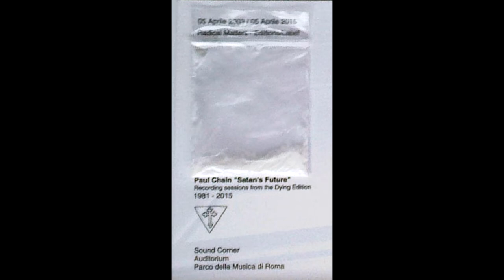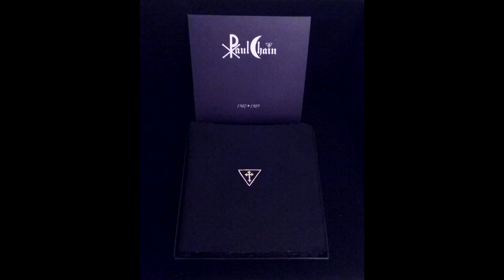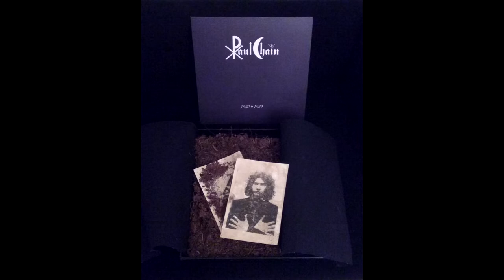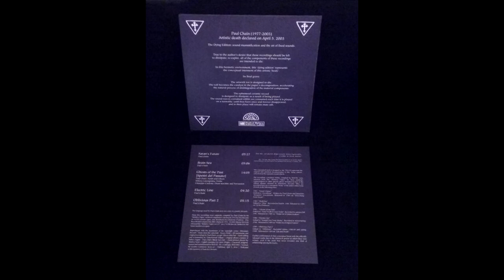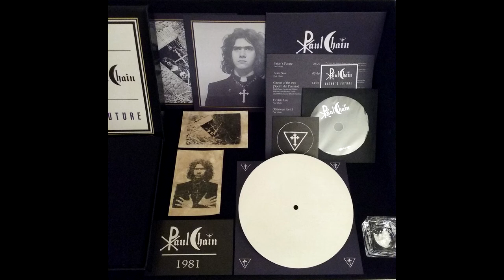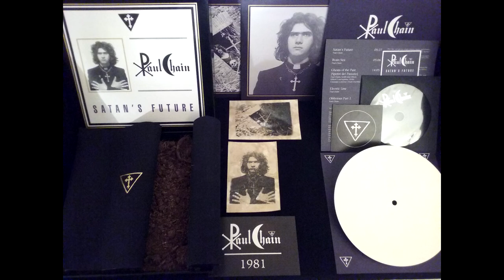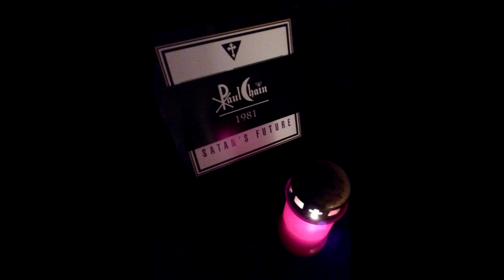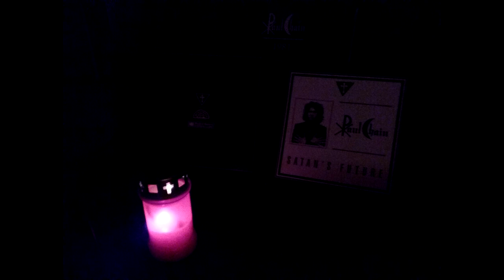PAUL CHAIN - CERAMIC RECORD - DYING EDITION (sound art / sound object / artist's multiple)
GENRE: sound sculpture / musique concrete / performative art / sound installation / esoteric / ambient music / avant-garde / electroacoustic / field recordings / sound art / experimental music / anti records / concrete turntablism / noise / dark ambient / contemporary art / non-music / dark sound / gothic / ritual dark ambient / conceptual art / drone music / anti record / dying edition / ceramic record

FORMAT: 7 inch ceramic record / cd / box / anti-record
ARTWORK: 7 inch ceramic record / fine art printing / cotton / ground / fine art / paper / 7 inch folder / inserts
EDITION: limited edition / artist's multiple

The Dying Edition. Sound mummification and the art of fixed sounds:
Hand made hard cardboard Box, Limited to 50 copies hand-numbered, Printed cotton fabric, 7 inch folder, Cd, Inserts, "C60% H6% O32% N2%", Hand printed b/w Photos, Ceramic record. All of the components of this edition are intended to die.

The recordings contained within, were selected from the "relative Tapes" for their symbolic connectedness to other specific pieces included in four of the official albums released by Minotauro Records.

CERAMIC RECORD:
The ephemeral ceramic record is designed to dissipate as a result of being played. The sound waves contained within are consumed each time it is played on a turntable, until they have once and forever disappeared, and in their place will remain mute ash.
01 - Satan's Future  (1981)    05:27

Ephemeral single sided record, 45 prm.

CD ARCHIVE TRACK LIST:

01 - Satan's Future    (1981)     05:27
Paul Chain.

02 - Brain Sea   (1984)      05:06
Paul Chain.

03 - Ghosts Of The Past [Spettri Del Passato]    (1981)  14:05
Paul Chain: Sinth and Effects;
Milena Lanciaprima: Violin;
Giuseppe Cardone: Drum Machine and Percussion.

04 - Electric Line  (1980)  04:20
Paul Chain.

05 - Oblivious Part 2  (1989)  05:15
Paul Chain.

Paul Chain "Satan's Future"
Dying Edition

This short film documents the  bury of this edition, a final reliquary place that become it's coffin.

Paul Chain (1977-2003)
Artistic death declared on April 5, 2003.
This ‘dying edition’ represents the conceptual interment of this artistic ‘body’. Its final grave.

Minotauro Records - Music from the labirinth  | Marco Melzi.
Published by: Radical Matters - Editions/Label

Special thanks to: Fulvio Zagato | Paul Chain Official Fan Club.